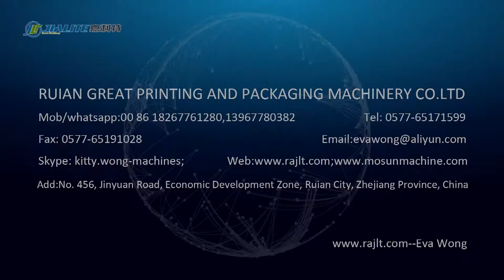Slitting machine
more detail welcome contact with us.
Eva Wong(Manager)/Aga ke(Sales)/Mia Zhou(Sales)
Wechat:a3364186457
Skype:kitty.wong-machines

(Hot knife slitting, chain knife slitting, round knife slitting and vertical knife slitting for film laminating machine)